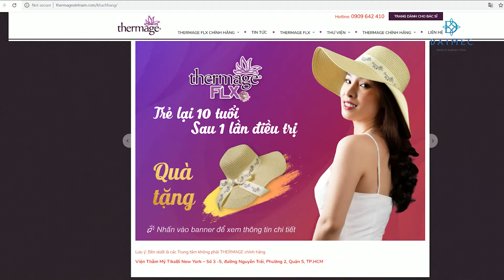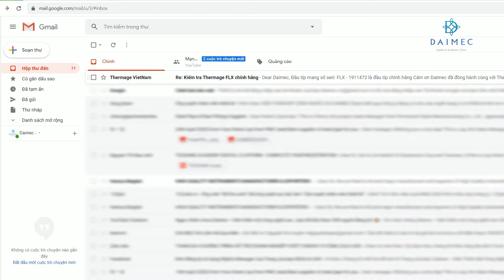Cách kiểm tra trung tâm Thermage Flx chính hãng - Daimec Hải Phòng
VIỆN THẨM MỸ CÔNG NGHỆ CAO DAIMEC
Địa chỉ: Căn hộ BH03-01 Vinhomes Imperial Hải Phòng - Số 1 đường Bạch Đằng, Thượng Lý, Hồng Bàng, Hải Phòng.
👉Fotona 4D: Công nghệ laser nâng cơ, xóa nhăn được các chuyên gia hàng đầu thế giới bình chọn, cũng như giành giải thưởng Pearl danh giá. Fotona 4D là giải pháp nâng cơ xóa nhăn da toàn diện vùng mặt, trị sẹo, làm hồng các vùng da thâm đen, giảm thâm hiệu quả

👉 Siêu laser Picoway: Với 03 bước sóng 1064nm, 532nm và 785nm trên cùng một bề mặt, Picoway là sát thủ của các hắc sắc tố, giải pháp ưu việt trong điều trị nám, tàn nhang, bớt sắc tố, xóa xăm
👉Thermage FLX: công nghệ tần số vô tuyến điện giúp sửa chữa, tái tạo collagen, làm da tươi trẻ toàn diện, đặc biệt là các vùng nhạy cảm như vùng mắt, cổ, trán… chỉ sau 1 giờ
👉Ultherapy: công nghệ sóng siêu âm vi điểm, tác động mạnh mẽ đến tận lớp cơ, xóa mờ cả những nếp nhăn sâu, kéo căng da mặt đã chùng nhão, chảy sệ, làm da tươi trẻ toàn diện và lâu dài
👉 VISIA Complexion Analysis – Tiêu chuẩn vàng trong chuẩn đoán và điều trị da thẩm mỹ
Dịch vụ làm đẹp tại Daimec:
ĐIỀU TRỊ SẮC TỐ
- Điều Trị Nám
- Điều Trị Tàng Nhang
- Điều Trị Đồi Mồi
- Điều Trị Bớt Sắc Tố Bẩm Sinh
- Điều Trị Dày Sừng, Da Dầu
- Điều Trị Giãn Mao Mạch Máu
- Xóa Xăm

ĐIỀU TRỊ SẸO, RẠN DA
- Rạn Da
- Sẹo Lồi
- Sẹo Lõm
TRẺ HÓA DA
- Nâng Cơ/Trẻ Hóa Da Đa Tầng Fotona 4D
- Trẻ Hóa/Xóa Xăn/Căng Da Mặt Đa Tầng Công Nghệ Thermage Flx
- Cấy Mesotherapy Căng Bóng Trẻ Hóa Da
TRIỆT LÔNG
- Triệt Lông Từng Vùng
- Triệt Lông Toàn Thân
TẠO HÌNH THẨM MỸ KHÔNG PHẪU THUẬT
- Cấy Botulium Boxin
- Tiêm Filler
TRẺ HÓA ÂM ĐẠO
GIẢM BÉO
- Săn Chắc, Thon Gọn Cơ Thể Với Venus Legacy
ĐIỀU TRỊ TRỨNG CÁ
CHĂM SÓC DA CHUYÊN SÂU
- Chăm Sóc Da Trắng Sáng
- Chăm Sóc Da Lão Hóa
- Chăm Sóc Da Khô
- Chăm Sóc Da Nhạy Cảm
- Chăm Sóc Da Mụn
ĐIỀU TRỊ DA THÔNG THƯỜNG
- Điều Trị Nốt Ruồi
- Điều Trị Mụn Thịt
- Điều Trị U Tuyến Mồ Hôi